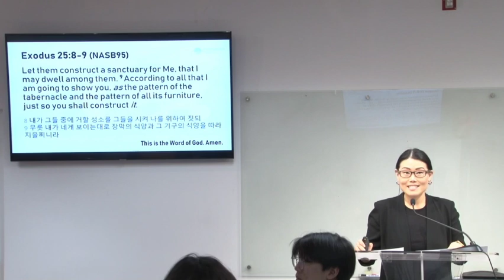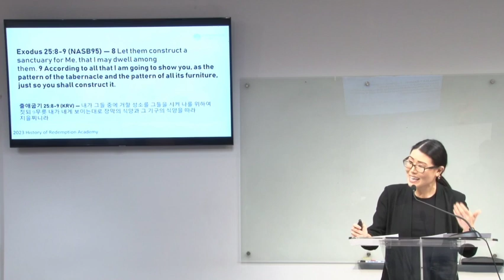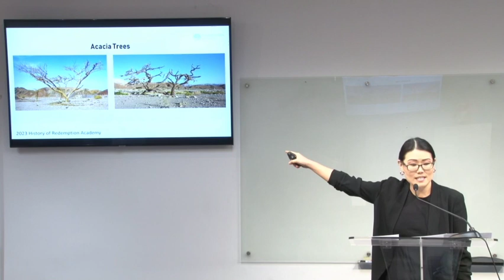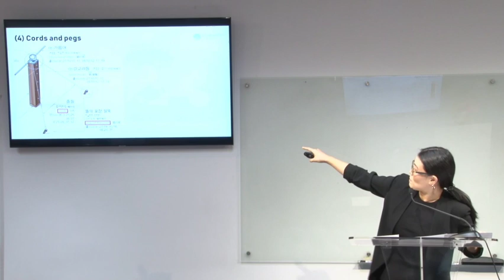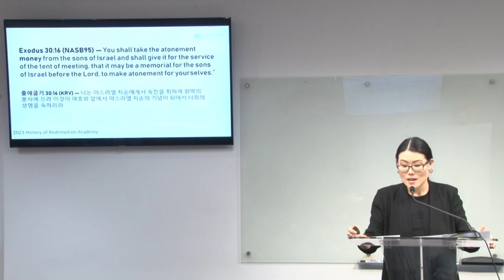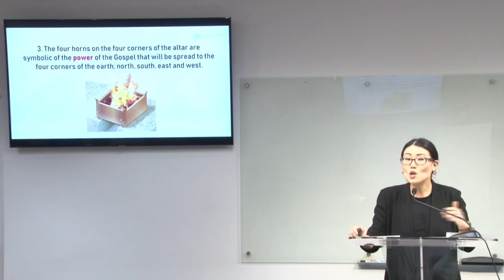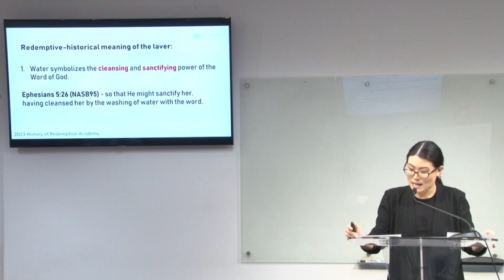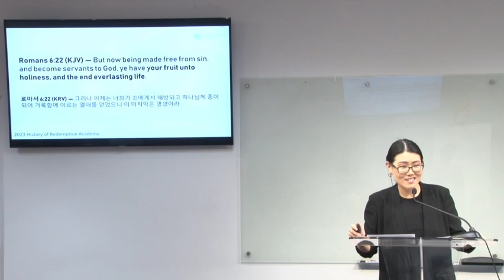Servicio Del Día Del Señor (1:30PM) | La parte exterior del tabernáculo | 11/12/2023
La parte exterior del tabernáculo
Éxodo 25:8-9
Joyce Kim

✞ Nuestra visión
Somos una iglesia que existe únicamente para exaltar el nombre de Jesucristo (Filipenses 1:20). ¡Nos tomamos la Biblia muy, muy, muy en serio! También existimos para defender el nuevo mandamiento de Jesús de amarnos los unos a los otros como Él nos amó (Juan 13:34).

EvergreenChurch Redemption LiveStreamServicio Servicio Del Día Del Señor#jesuscristo